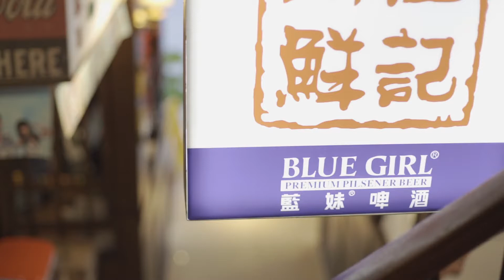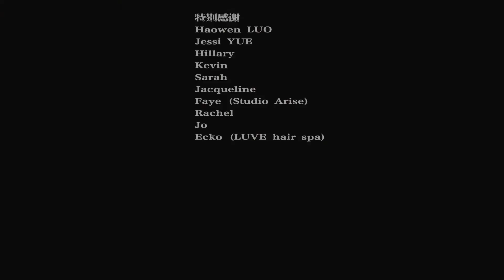Eight Immortals Restaurant- Brand promotion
八仙火锅旗袍宴